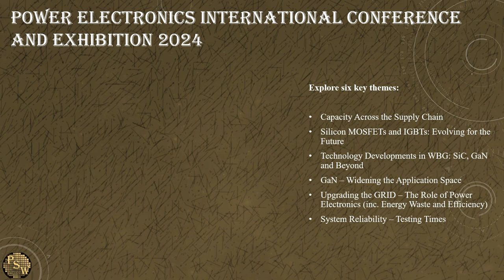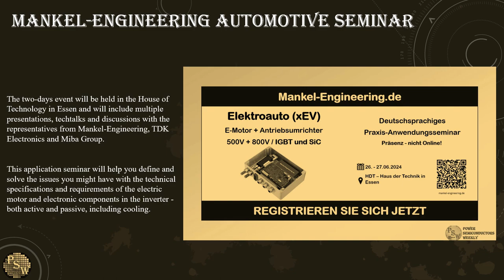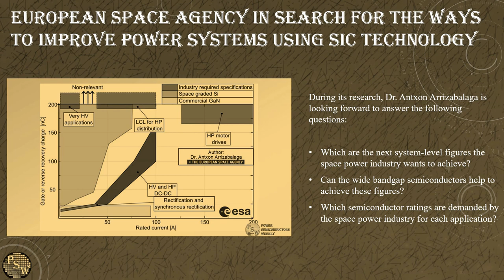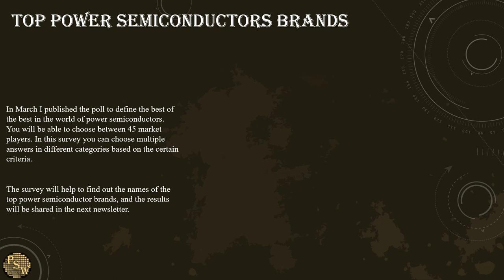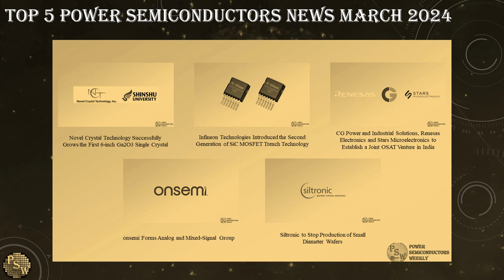Power Semiconductors Weekly Vol 129. Power Semiconductors Newscast by Alexey Cherkasov.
This is Power Semiconductors Weekly newscast covering the latest news from power semiconductors industry across the globe. The only industry news resource with focus on power semiconductor materials, devices, technology, and everything related to power semiconductors industry delivered to you every month by Alexey Cherkasov.

Power Semiconductors Weekly is the first and only media platform completely focused on power semiconductors industry. Here you will always find the latest power semiconductors news, product and technology updates (from bipolar diodes and thyristors to IGBTs, SiC MOSFETs and GaN power devices), information about power semiconductors events, books, market players, and much more.

One of the major objectives of Power Semiconductors Weekly is to spread the word and popularize the power semiconductors industry, educate the community, and draw attention to the importance of power semiconductors in the modern world of electrification and green energy.